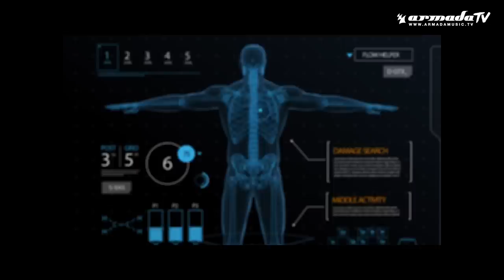3LAU feat. Emma Hewitt - Alive Again (Official Music Video)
When Vegas based musician/producer 3LAU joins forces with iconic songstress Emma Hewitt, expectations are inevitably high.
'Alive Again' breaks the mold entirely; as Emma's haunting tone permeates 3LAU's euphoric soundscape, the listener is surrounded by a uniquely cathartic aura of emotion and melody.